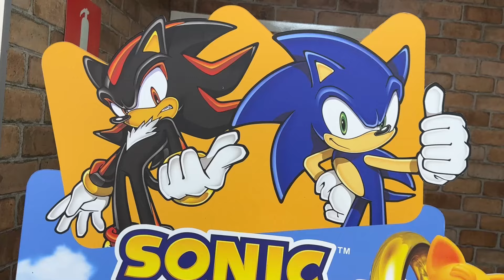BRINDE SONIC THE HEDGEHOG COLEÇÃO COMPLETA BURGER KING JUNHO 2024 PETER TOYS